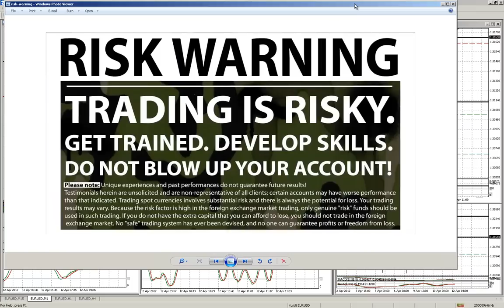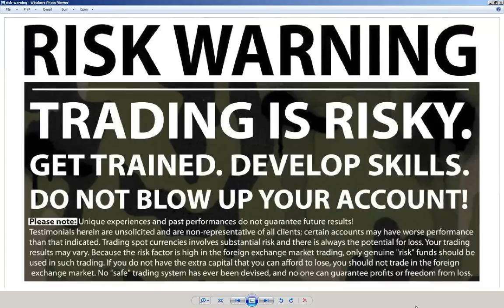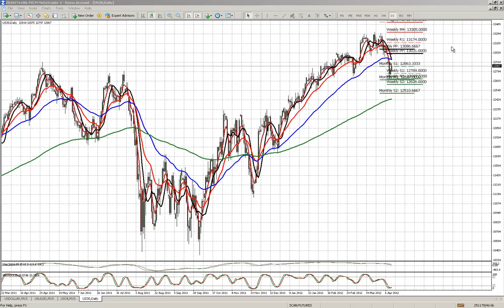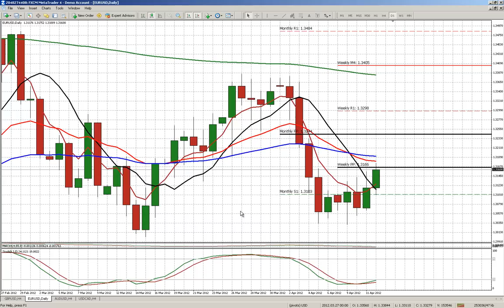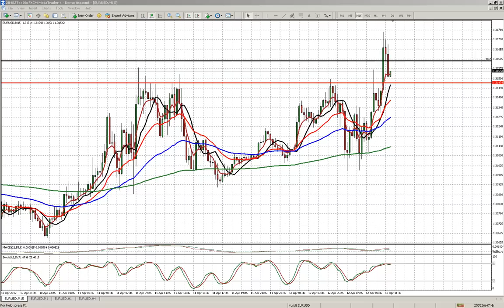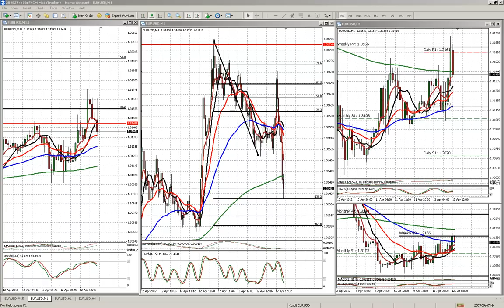american-forex-session-thursday-april-12-2012.mp4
(recorded live @ fxbootcamp.com) Live forex market commentary, technical analysis and real-time trading planning at the open of the American foreign currency trading sesssin.